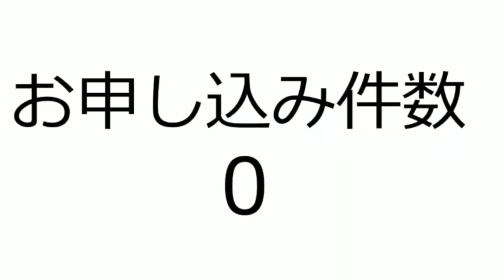【ハンドメイド教室・お稽古サロンの講師必見！】かわいいオンライン講座の作り方無料オンラインレッスン配信スタート！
2020年1月29日水曜日お昼の１２時より「かわいいオンライン講座の作り方」無料オンラインレッスンがスタートします。
配信は期間限定で2月4日まで。またご視聴にはご登録が必要です。

メールで受け取り希望の方には毎日講師の集客やマインドセットに役立つコラムも配信！

LINEでのお受け取りの際には
必ず「何の先生なのか？」を書いていただく必要があります。

書いてくださった方にのみ、３本の動画を順に配信していきます。

【関連動画】
お客様の声